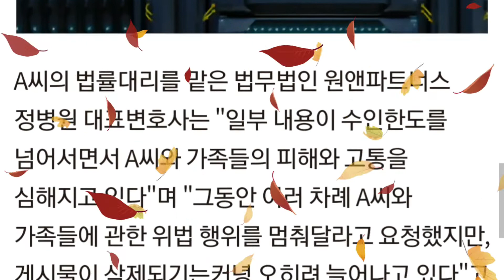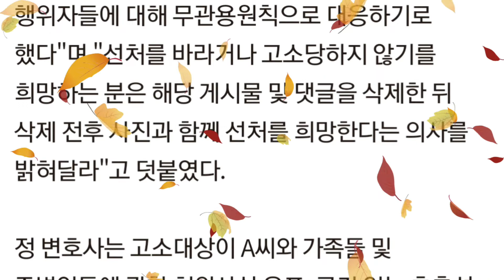'피살 후 유기' 주장 유튜버들…손정민 친구측 "수만명 고소"